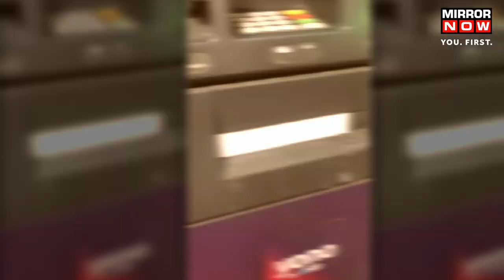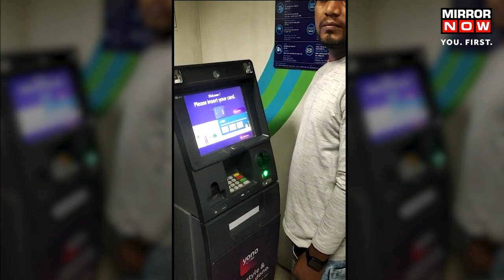Mumbai ATM Con | Conman Uses Sunmica, Glue To Steal ATM Cash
A 26-year-old man has been arrested for stealing cash from an ATM in Mumbai. Pawan Kumar Paswan used sunmica strips and glue on the cash dispensation slot of ATM machines. The use of Sunmica and glue in ATM machines blocked the dispensation of currency notes. After this, whenever a customer tried to make a cash withdrawal, the ATM failed to dispatch the money. The accused then waited for the customer to leave the kiosk and would take the money from the machine. Watch the video for more.